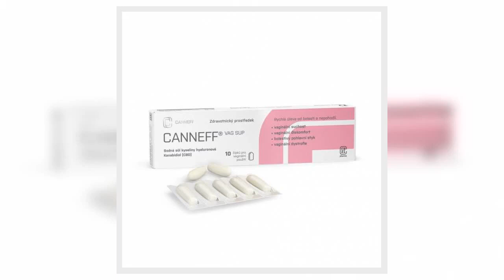✅ Karel Janeček investuje do vaginálních čípků: První zdravotnický prostředek s CBD z konopí je na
✅  Karel Janeček investuje do vaginálních čípků: První zdravotnický prostředek s CBD z konopí je na světě